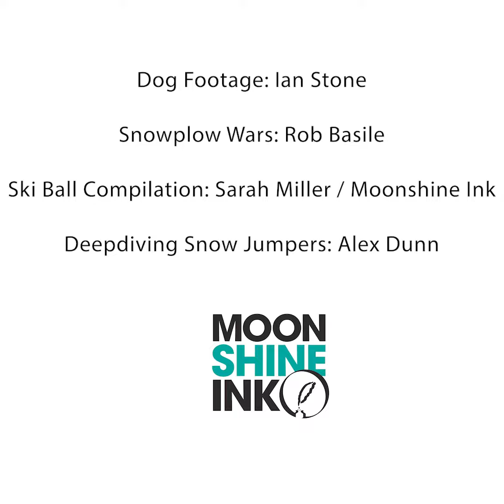Deepcember Diaries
December 2021 was the snowiest that the Central Sierra Snow Lab has on record. Here are the video diaries readers submitted.